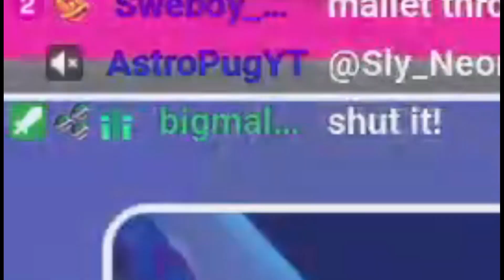Can DGR & Team Get Two Consecutive Crowns?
That's TWO in a row folks! Think Dave can pull it off?